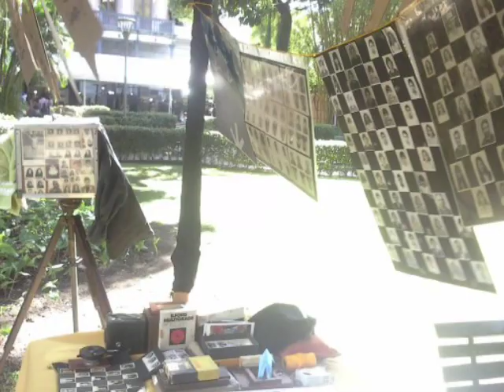Semana da Fotografia no Museum da Republic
Evento Carioquissima